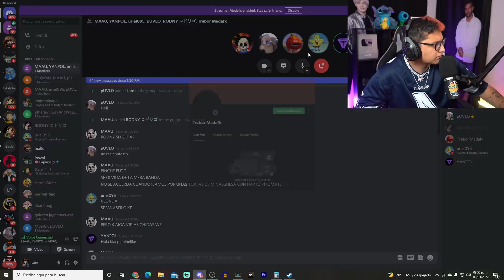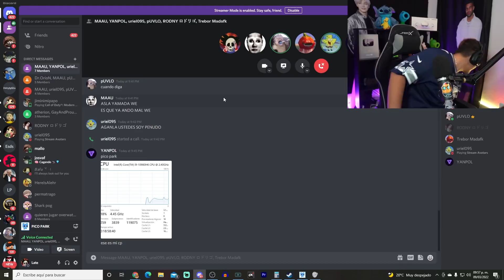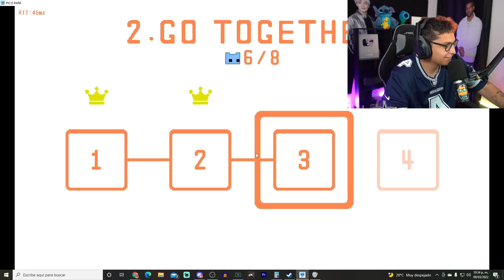EZQUINEATE MAS // Pico Park Con la One Coin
late juega pico park con la one coin y con yanpol